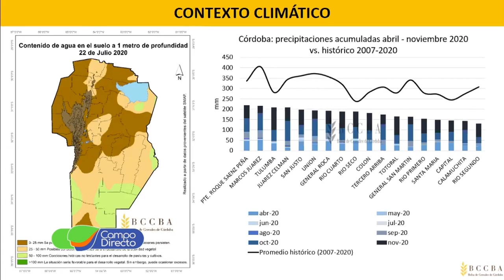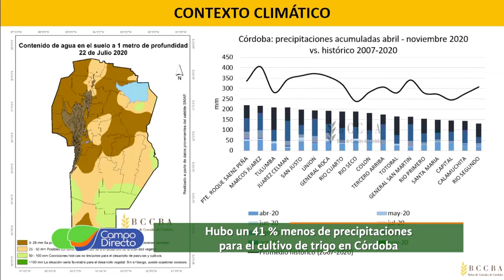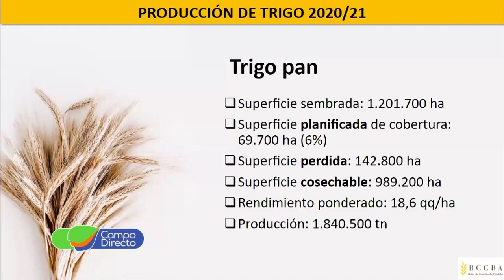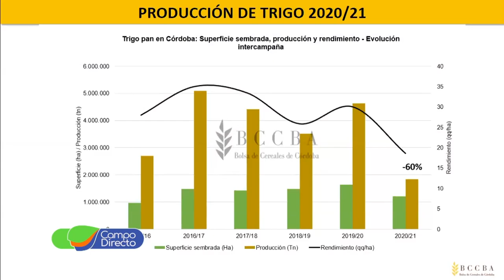BCCba.- Evaluación de una pobre campaña triguera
Encuentro de vinculación 2021 de la Bolsa de Cereales de Córdoba. Definiciones al cierre de una pobre campaña triguera.